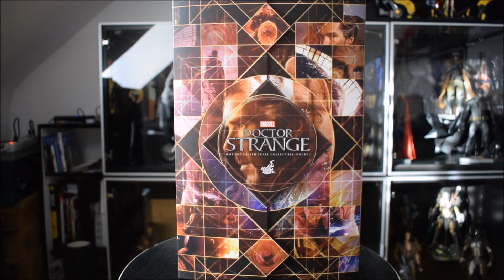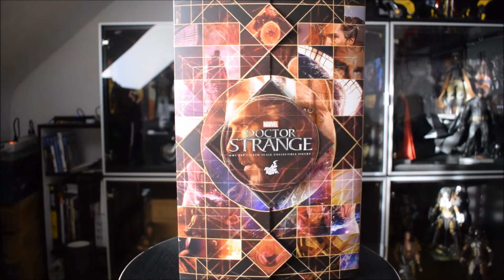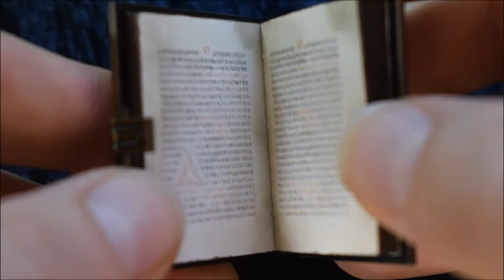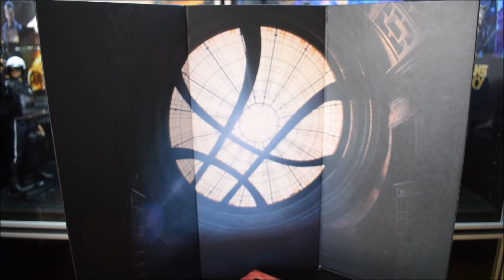Hot Toys MMS 387 Dr.Strange